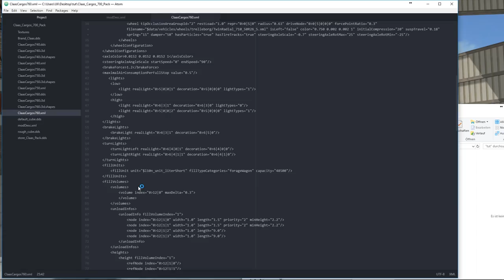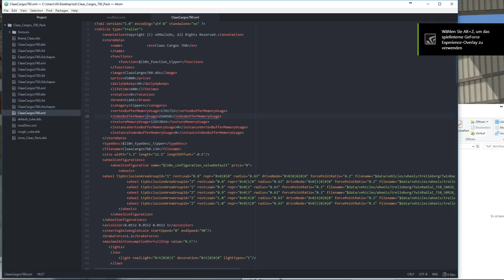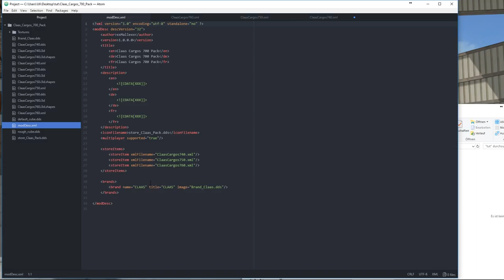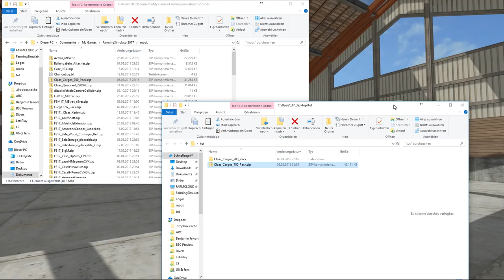LS17 Tipps 007 - Claas Cargos Filltypes ändern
Moin! Herzlich willkommen zu einem weiteren Tipps und Tricks Video für den LS17.

Ich benutze 7-Zip.

Ausserdem benutze ich den Texteditor Atom.